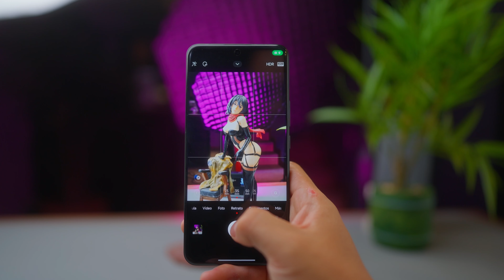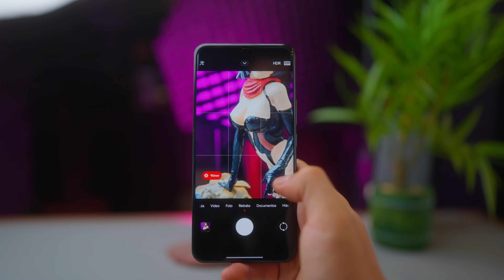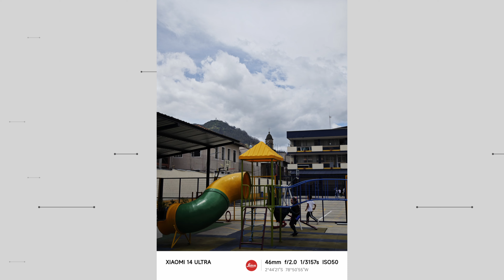Xiaomi 14 Ultra: ¿El Rey de las Cámaras? | Reseña de su Cámara y Ejemplos Reales (Falla GRAVE)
El Xiaomi 14 Ultra promete llevarte a un nuevo nivel de fotografía móvil, pero ¿realmente cumple con las expectativas? En este análisis exhaustivo, pondremos a prueba el sistema de cámara del Xiaomi 14 Ultra en una variedad de situaciones, desde fotos en condiciones de poca luz hasta primeros planos detallados y tomas de paisajes impresionantes. Compararemos sus capacidades con otros móviles insignia y te mostraremos ejemplos reales para que puedas juzgar por ti mismo. Descubre si el Xiaomi 14 Ultra realmente merece el título de "Rey de las